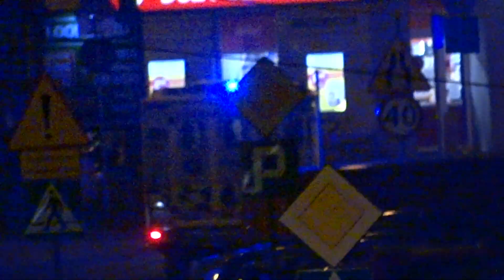[Rarytas!] Alarmowo nocą ambulans Toyota Hilux "kontener" - Ambulance 022 - MTB Medica!